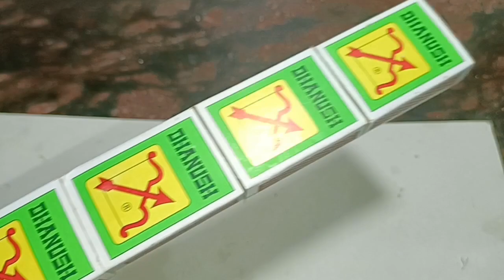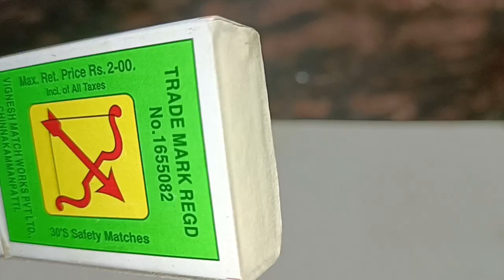How to make matchbox crane at home | matchbox crane diy craft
matchbox se crane kaise banaye
matchbox diy crane craft
matchbox crene
diy matchbox crane idea
5 minutes crane craft
easy kren craft
homemade crane craft
how to make crane
how to make cren
homemade kren
how to make matchbox crane
how to make matchbox cren
matchbox kren truck
matchbox kren car
matchbox kren service
matchbox kren jcb
matchbox powerful kren
kren kaise banta hai
kren kaise banaye
dc motor kren
how to make dc motor kren
dc motor project
dc motor science project
dc motor lifehacks
Kren gadi
kren kaise Banaye
क्रेन कैसे बनाएं